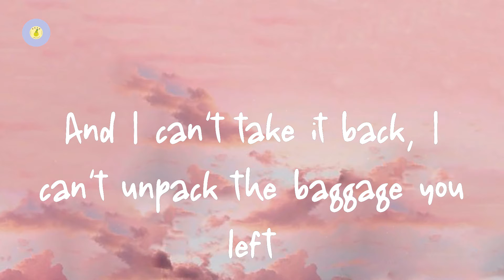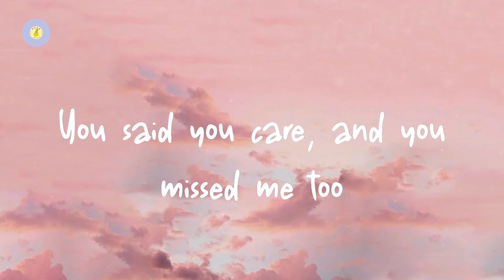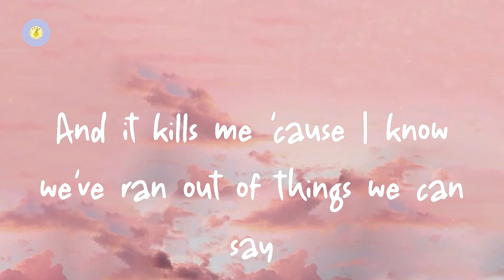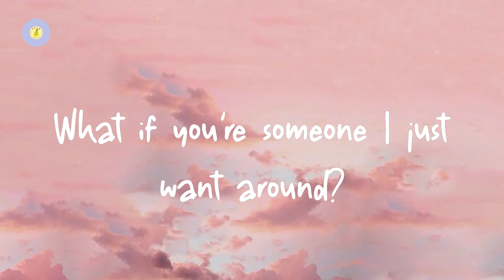Harry Styles - Falling (lyric video)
Falling by Harry Styles